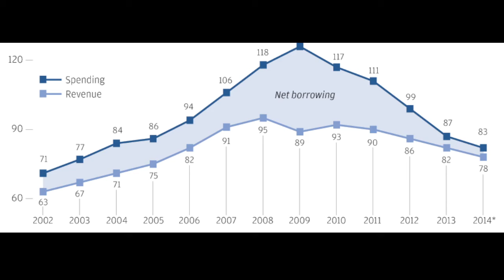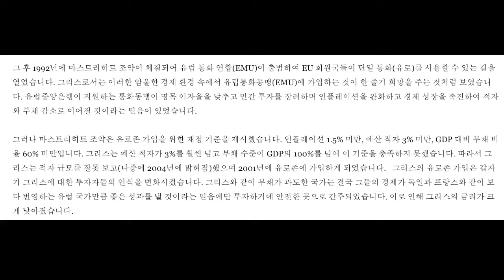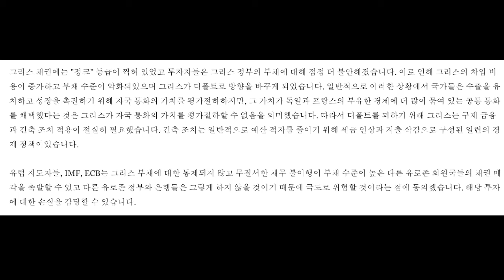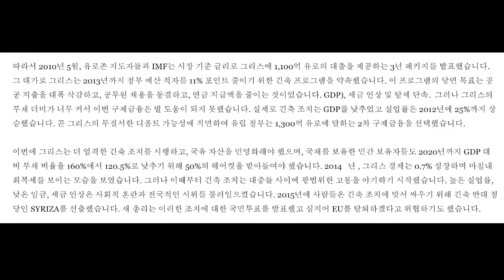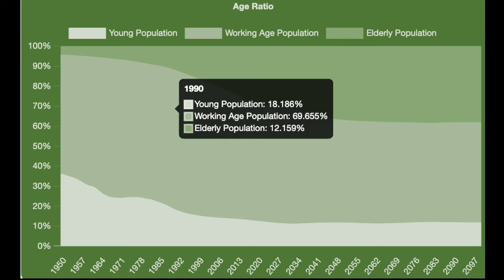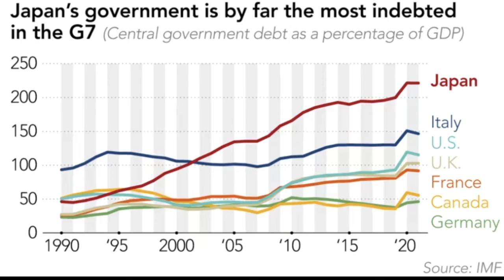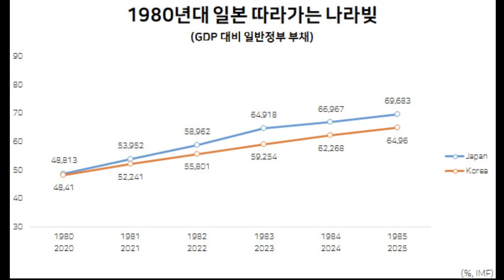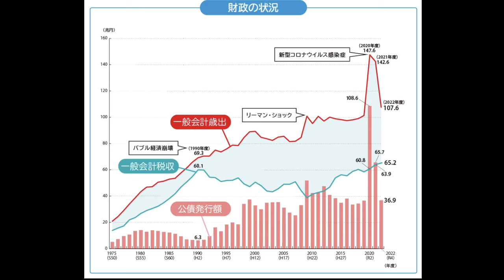기득권 정치인 누구도 아낄 생각을 하지 않는다. 그럴때 어느정도 시간이 있나? 길어야 15년?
누구도 돈 아낄 생각을 하지 않는다.
그런 상황에서는 길어야 15년이다.